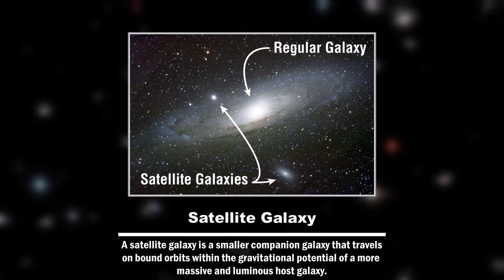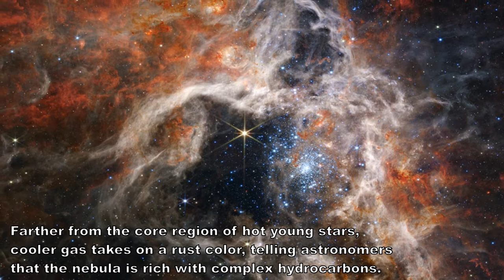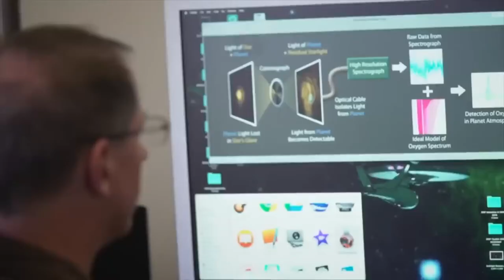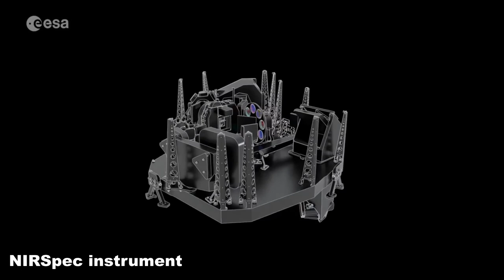Tarantula Nebula by James Webb Space Telescope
In this mosaic image stretching 340 light-years across, Webb’s Near-Infrared Camera (NIRCam) displays the Tarantula Nebula star-forming region in a new light, including tens of thousands of never-before-seen young stars that were previously shrouded in cosmic dust. The most active region appears to sparkle with massive young stars, appearing pale blue. Scattered among them are still-embedded stars, appearing red, yet to emerge from the dusty cocoon of the nebula. NIRCam is able to detect these dust-enshrouded stars thanks to its unprecedented resolution at near-infrared wavelengths. To the upper left of the cluster of young stars, and the top of the nebula’s cavity, an older star prominently displays NIRCam’s distinctive eight diffraction spikes, an artifact of the telescope’s structure. Following the top central spike of this star upward, it almost points to a distinctive bubble in the cloud. Young stars still surrounded by dusty material are blowing this bubble, beginning to carve out their own cavity. Astronomers used two of Webb’s spectrographs to take a closer look at this region and determine the chemical makeup of the star and its surrounding gas. This spectral information will tell astronomers about the age of the nebula and how many generations of star birth it has seen.  Farther from the core region of hot young stars, cooler gas takes on a rust color, telling astronomers that the nebula is rich with complex hydrocarbons. This dense gas is the material that will form future stars. As winds from the massive stars sweep away gas and dust, some of it will pile up and, with gravity’s help, form new stars.

An ideal channel for hunting the treasures of the cosmos.

अगर आपको भी ब्रह्माण्ड और उसमें छिपे खजाने को जानने में दिलचस्पी है तो आप बिल्कुल सही जगह पहुंचें हैं। इस channel पर आपको week में दो ऐसी videos मिलतीं हैं जो universe से जुड़ी आपकी knowledge को बढ़ाती हैं और आपको और भी curious बनातीं हैं।

My videos focus on :-
👉 Mysteries and Hypothesis
👉 Discoveries and important news
👉 Biographies
👉 Astronomy calendar of each month